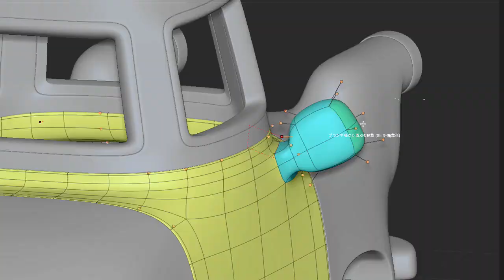書籍！ZBrushでメカを作る！ハードサーフェスにチャレンジ！ZModeler超入門講座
とっても丁寧にわかりやすく解説しました！
ZBrushで快適に効率的に自由自在にモデリングするための解説書です！